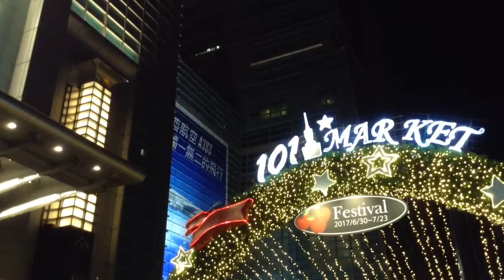Apple Store - Taipei, Taiwan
Visited Apple Store in Taipei 101 (newly opened
on 01 July 2017) on 03 July 2017.